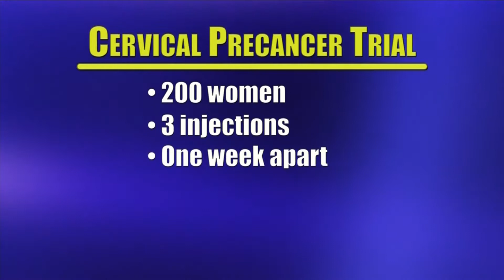New therapy wiping out HPV